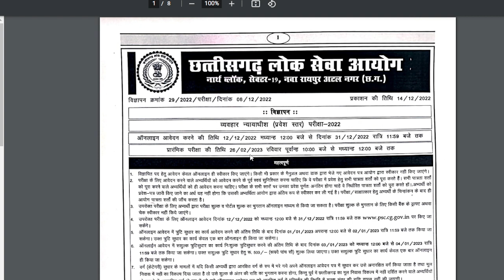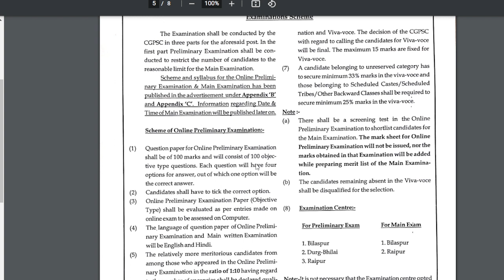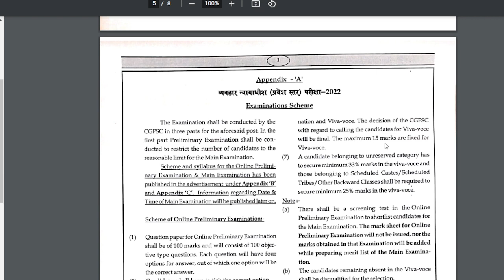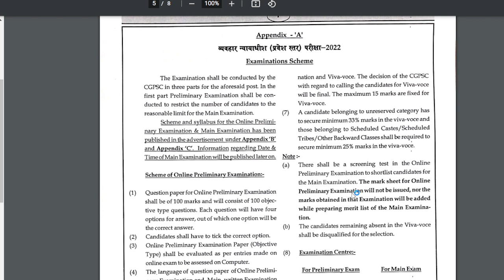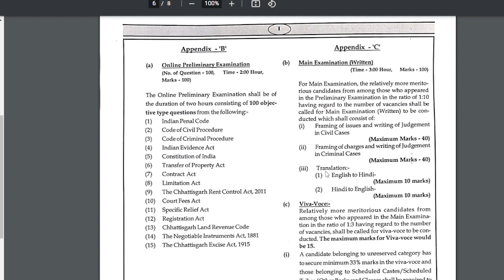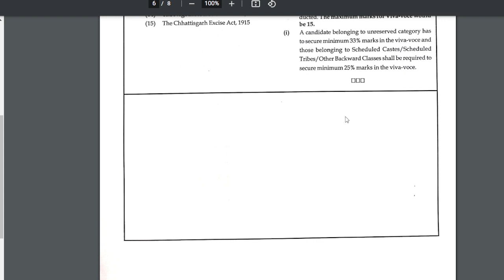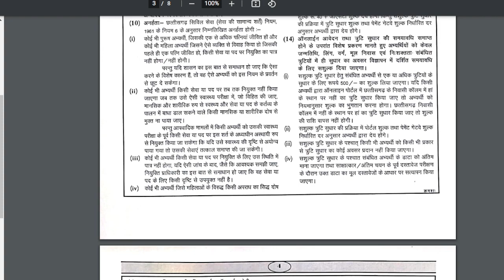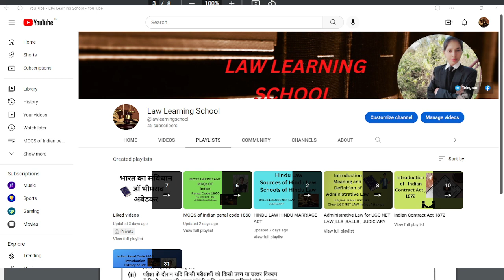Chhattisgarh PCS (J) 48 Vacancies Out Civil Judge chhattisgarh ,pcsj ,chhattisgarhpcs , seat 48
HELLO everyone welcomes to law Learning School In this video I am discuss
Chhattisgarh PCS (J) 48 Vacancies Out Civil Judge chhattisgarh, pcsj ,chhattisgarhpcsj , seat 48,
This video is very helpful for your, JUDICIARY EXAM / CLAT, LLB EXAM, ADA Etc .